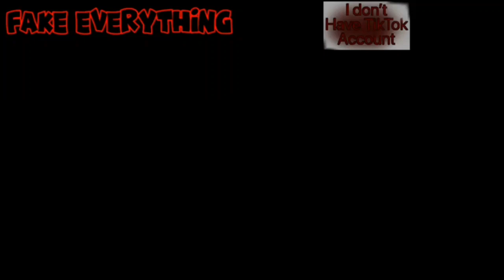Gmfu animation meme//fake collab with @Makiko_Fox#fakecollabwithmakiko